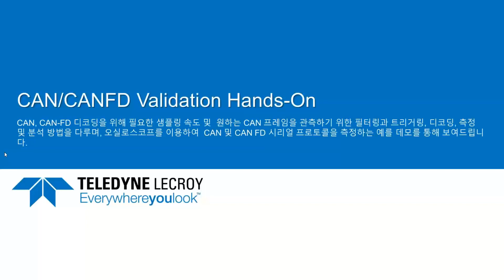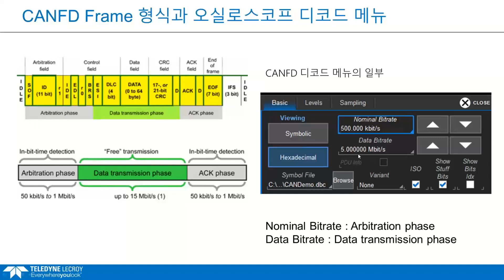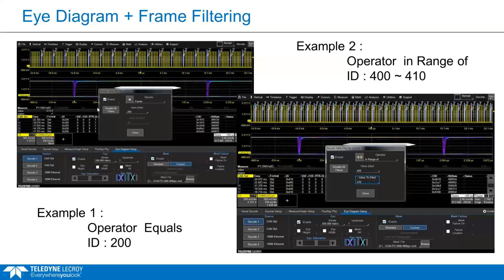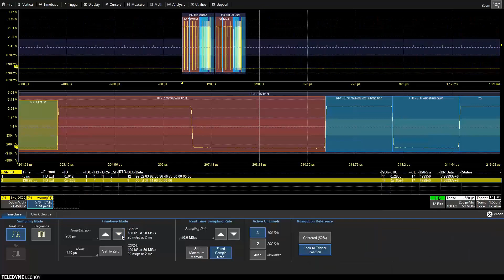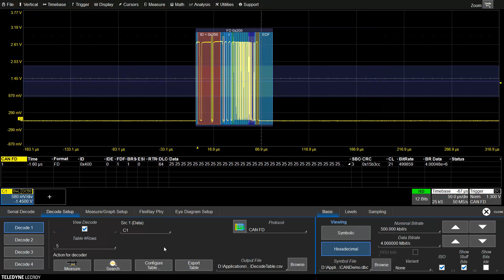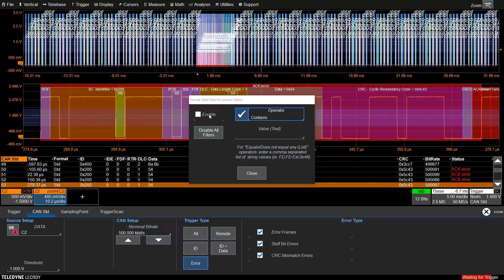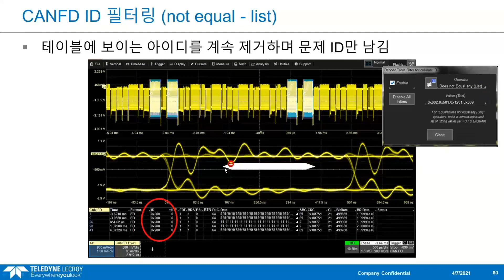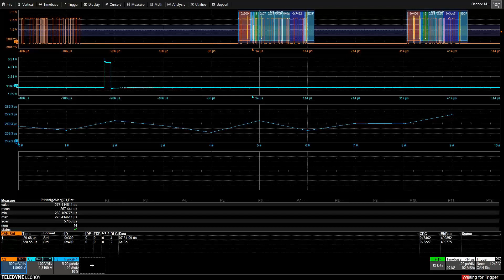오실로스코프를 이용한 CAN CAN FD 측정 hands on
이번 웨비나에서는 CAN, CAN-FD 디코딩을 위해 필요한 샘플링 속도 및 원하는 CAN 프레임을 관측하기 위한 필터링과 트리거링, 디코딩, 측정 및 분석 방법을 다루며, 오실로스코프를 이용하여 CAN 및 CAN FD 시리얼 프로토콜을 측정하는 예를 데모를 통해 보여드립니다.